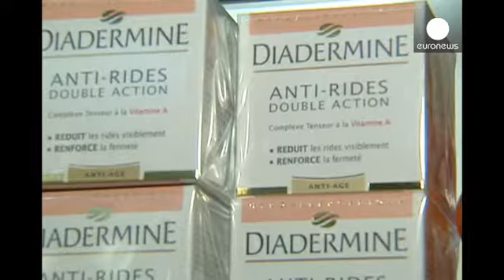Fransa'da fiyat anlaşması yapan firmalara ağır ceza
Fransa Rekabet Kurulu, fiyat ayarlamasına gitmekten suçlu bulduğu büyük şirketlere para cezası yağdırdı.

Rekabet Kurulu, ülkede faaliyet gösteren temizlik ve bakım ürünleri satan firmaların 2003 ve 2006 yılları arasındaki satışlarını inceledi. Kurul, L'Oreal gibi ünlü firmaların da aralarında bulunduğu kuruluşların ortak ticari anlaşmalar yaparak fiyat sabitlemesine gittiklerini tespit etti.

Yapılan incelemelerin ardından yaklaşık 10 firmaya 1 milyar Euro'ya yakın para cezası verildi. En ağır …